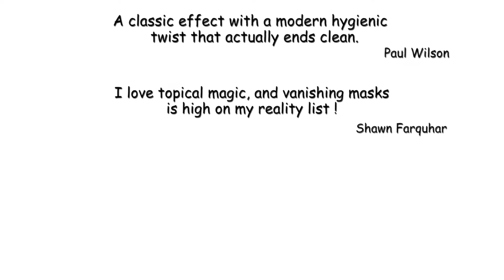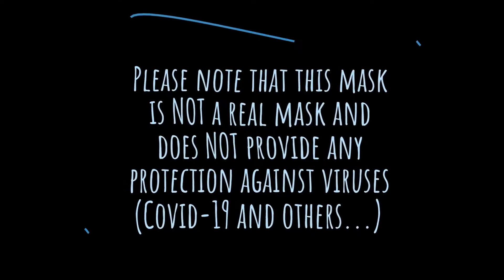The Mask by Mathieu Bich and Buddy Stein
Now you can vanish or produce the world's most iconic object, a 'Blue Surgical Mask'.

This specially made silk mask with strings appears identical to an ordinary blue disposable surgical mask.

The Mask is 100% silk, expertly printed, and crafted to fit in a standard thumb tip.

It is ideal to produce, vanish transpose, or use for any of the classic silk effects.

Included is a link to a one-hour tutorial video, that covers basic to advanced thumb tip techniques, special mask handlings, managing angles, subtleties, steals, loads, ditches, and several presentation ideas, including Vernon's classic 'Bill to Silk', but now using an item that every spectator can relate to.

Please note that this silk mask is NOT a real mask. It does not provide any protection against viruses ( Covid 19 and others...)

"I love topical magic, and vanishing masks is high on my reality list."
- Shawn Farquhar

"This trick is nothing to sneeze at."
- Garrett Thomas

"A classic effect with a modern hygienic twist that actually ends clean."
- Paul Wilson

"As an international magic dealer, I fell in love with this effect. It is timely, versatile and clever!"
- Mike Shelley